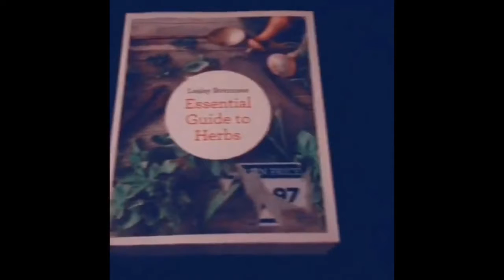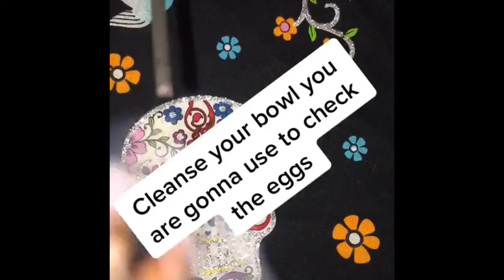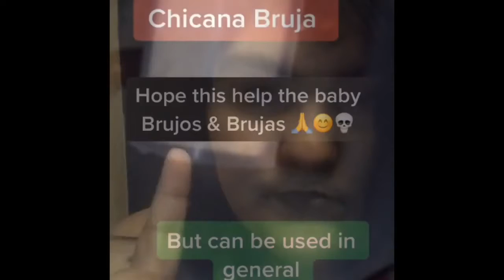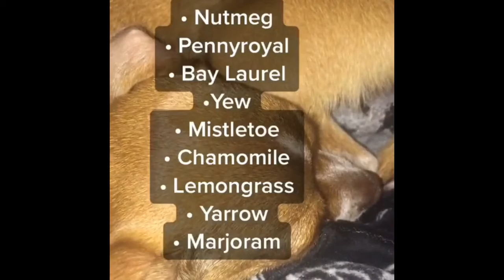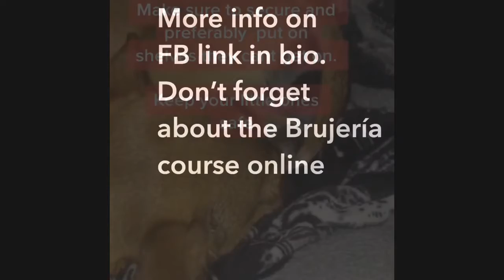TikTok Bruja Posts Part 1 ( reupload)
Starting to Take my TikTok videos and posting on Youtube to make sure not to lose them. These talk about Palo Santo and their alternatives, some books I recommend, closed and semi closed practices, the feather fan I made, how I made Cascarilla powder, and a few other things. worth the watch